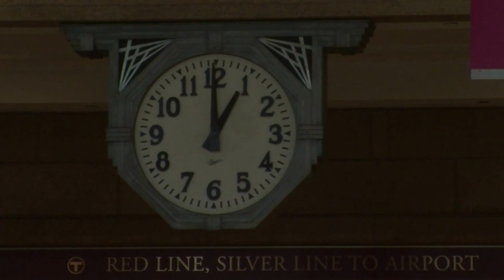Dick Lehr: When "Birth Of A Nation" Screened In Boston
Veteran journalist Dick Lehr talks about his new book, Birth of a Nation: How a Legendary Filmmaker and Crusading Editor Reignited America's Civil War. Lehr delves into a little-known episode of Boston’s history when the white citizenry of the city that prides itself on its abolitionist roots flocked to see a film that glorified the KKK, despite NAACP's unsuccessful campaign to ban the film.